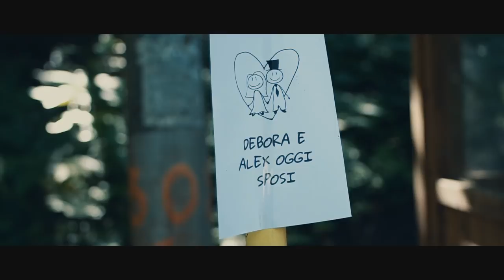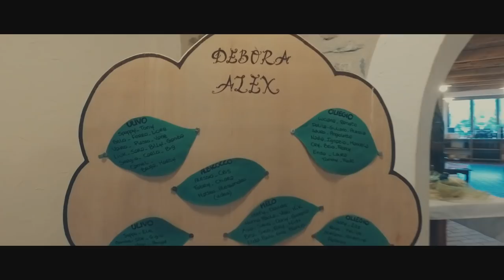video matrimonio Debora e Alex San Carlo Faedo (sondrio) agr. Sesterzio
video del matrimonio di Debora e Alex a San Carlo Faedo (Sondrio) e ricevimento presso Agriturismo Sesterzio a Berbenno (Sondrio).